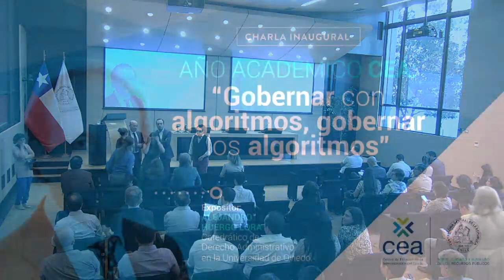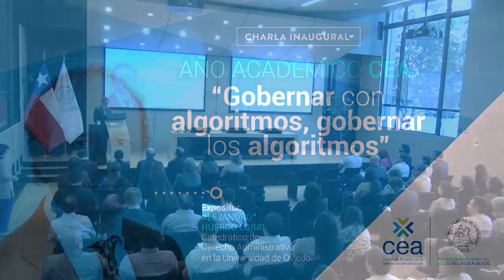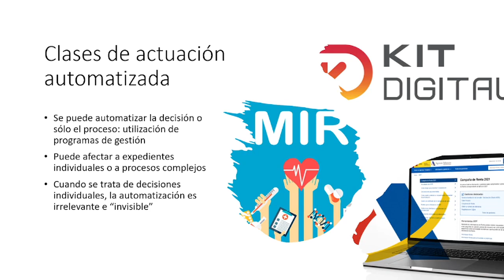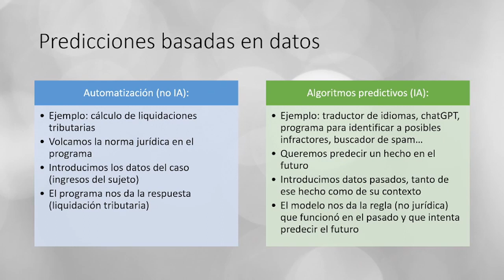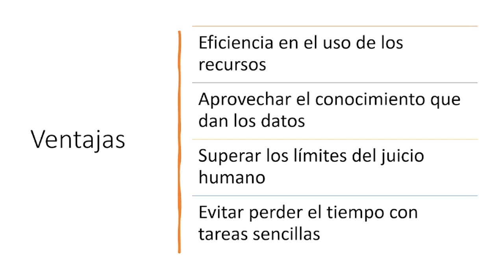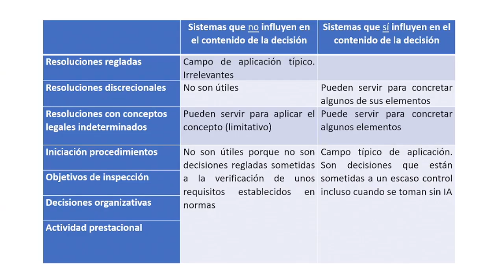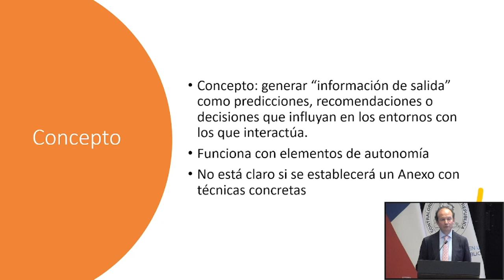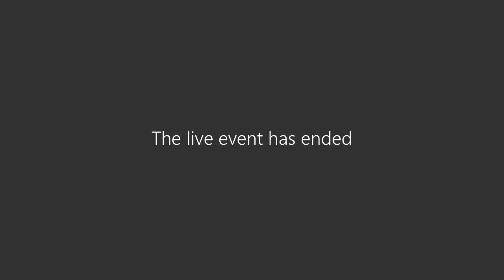Charla inaugural año académico CEA: “Gobernar con algoritmos, gobernar los algoritmos”.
Con la participación de Alejandro Huero Lora, Catedrático de Derecho Administrativo en la Universidad de Oviedo.